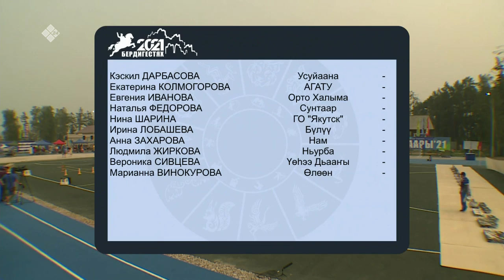«Манчаары оонньуулара»: саха төрүт оҕунан ытыы 2-с чааһа (07.07.2021)